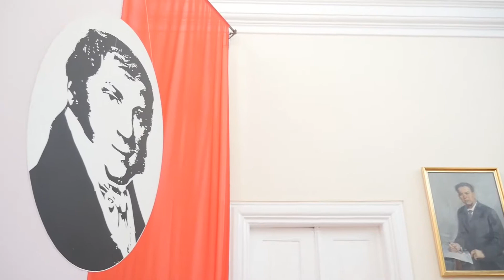Koncert ku pamięci Karola Kurpińskiego